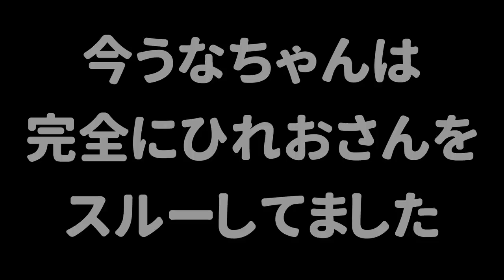【スプラ３で鬼ごっこ】新しいステージ『クサヤ温泉』でする鬼ごっこが面白かった！【スプラトゥーン３】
他のステージでした鬼ごっこの動画はこちらから！

(敬称略)